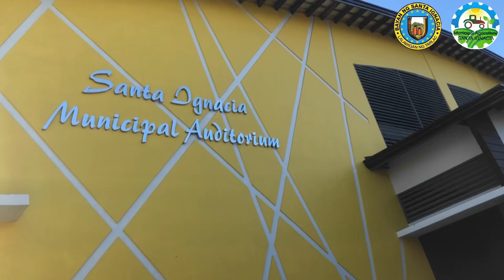Fertilizer Subsidy in Santa Ignacia Auditorium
Video presentation during the Fertilizer Subsidy in Santa Ignacia Auditorium, March 08, 2023.

Mr. Arturo Narciso - Municipal Agricultural Officer of Santa Ignacia - Department of Agriculture would like to thank the following:

DA-RFO III Dir. Crispulo Bautista
OPA Tarlac  Mam Alice A. Cruz
Hon. Nora T. Modomo Municipal Mayor

“ Tulong tulong at Sama sama ang ating hinahangad upang umunlad ang ani ng ating mga sasaka “